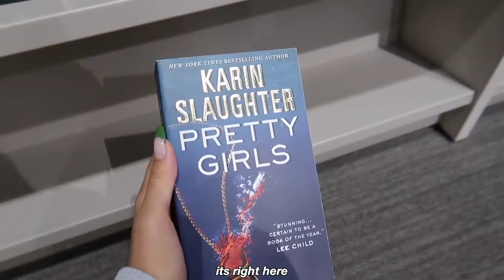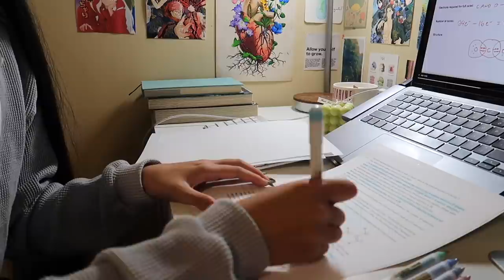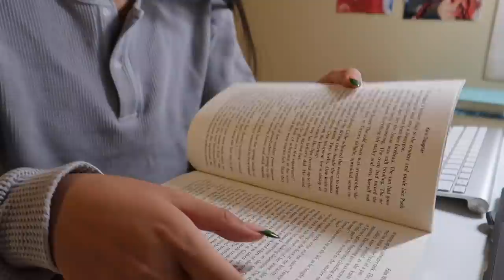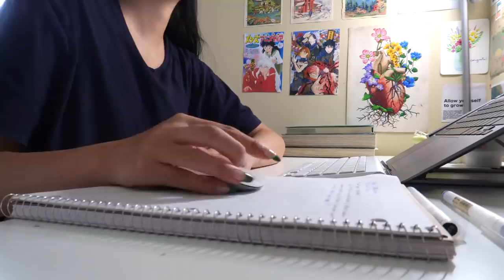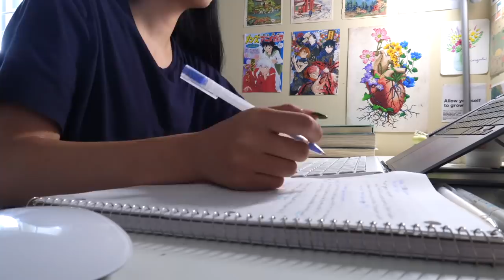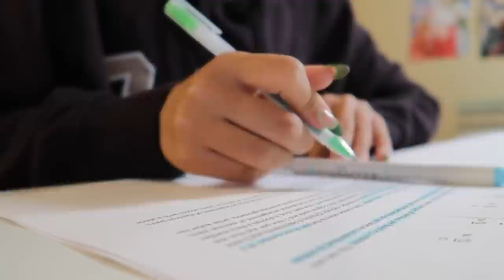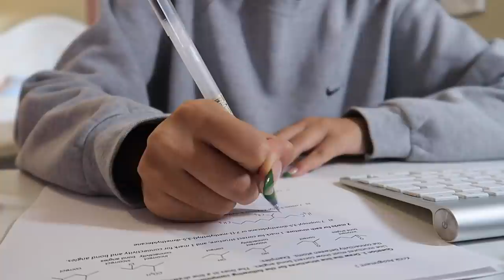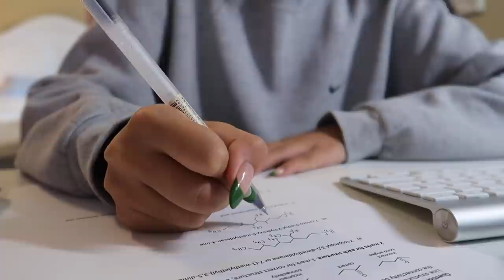STUDY VLOG | productive college days in my life | studying, note taking & what’s in my school bag💫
Hello Friends!

welcome back to studyvlog sunday's! in this video, i take you through several productive college days in my life. there is SO much studying, note taking & productivity in this video — i hope this helps you romanticize student life 😭